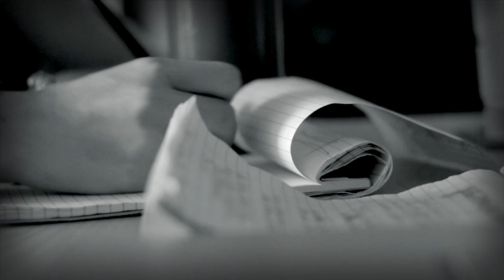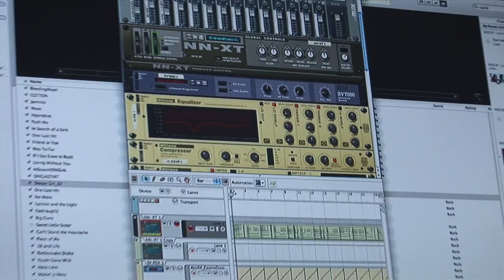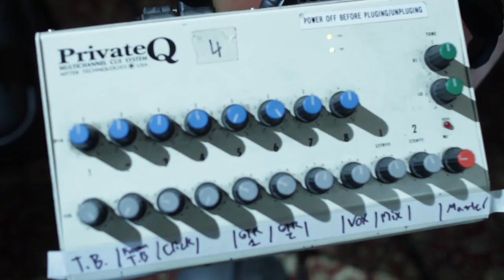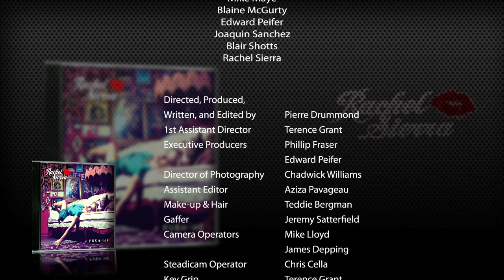Rachel Sierra - We Own The Night - The Making of Push Me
Directed by: Pierre Drummond

Starring:
Rachel Sierra
Conrad Bauer
Sean Erickson
Blaine McGurty
Blair Shotts